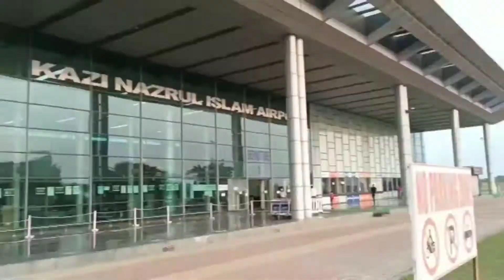Kazi Nazrul Islam Airport